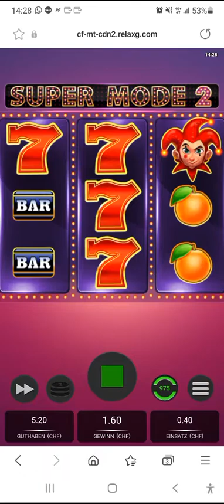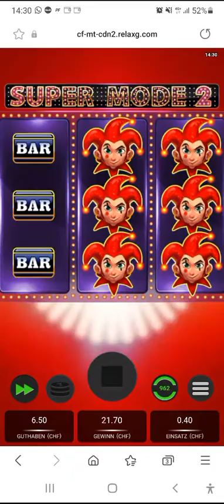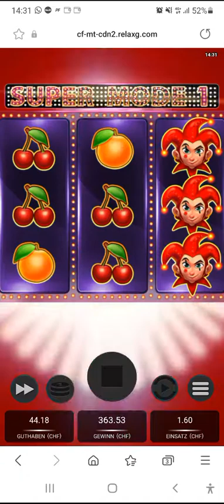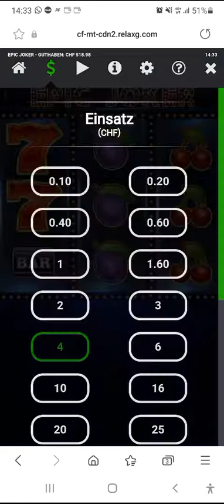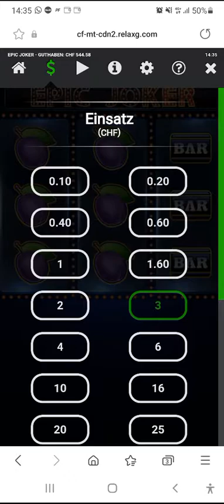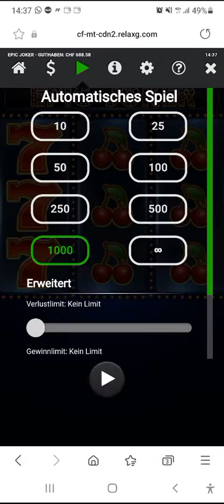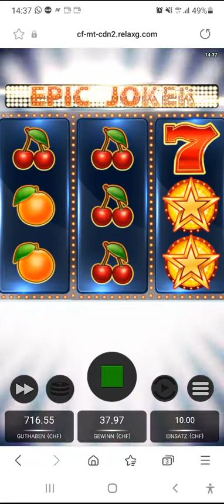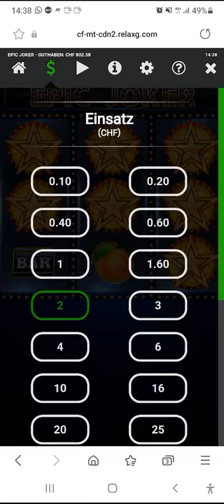von 1€ auf über 800€ in unter drei minuten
pscmstr